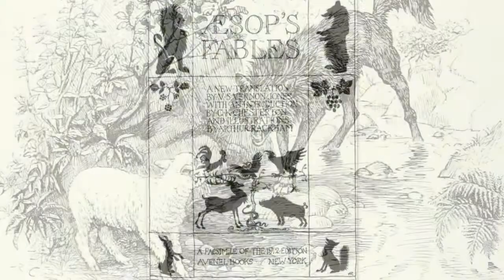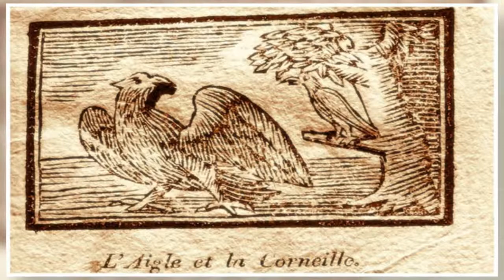Эзоп басни слушать "Галка и Голуби". Аудиокнига